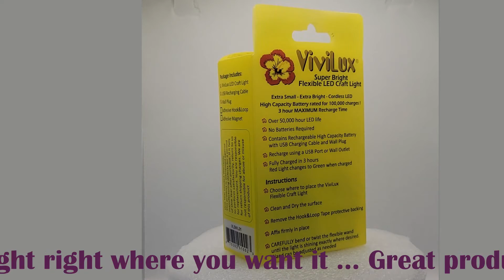ViviLux SuperBright Flexible Rechargeable LED Craft Light Oerview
Quick Overview of the features of the ViviLux SuperBright Flexible Rechargeable LED Craft Light